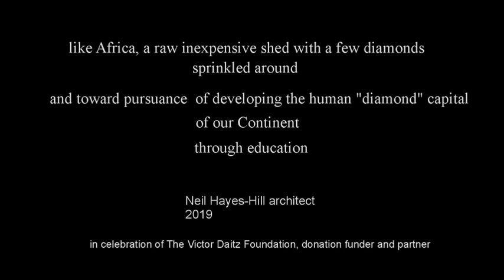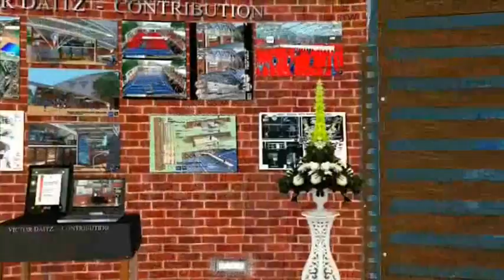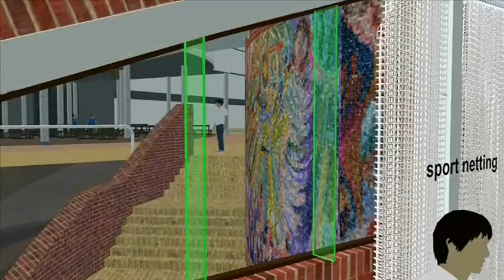DGHS EDUCATIONAL CENTRE OPENING - SIGNAGE AND SCULPTURES